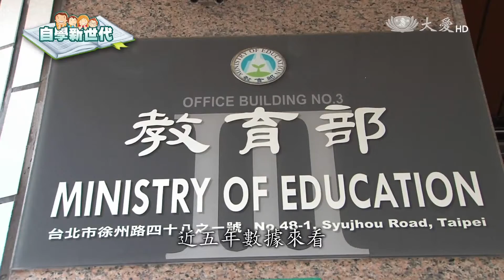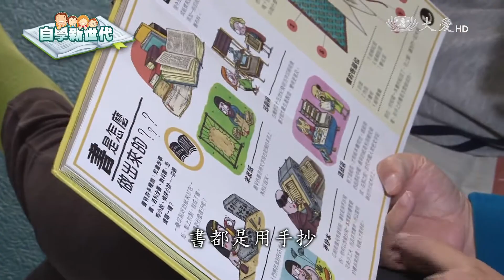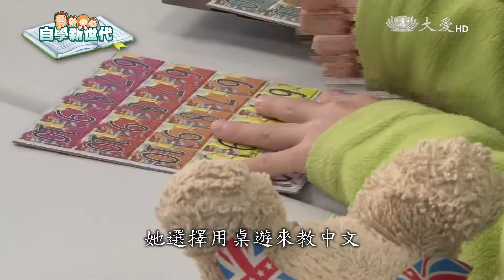非典型教育 「自學」的無限可能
根據美國《新聞週刊》報導，大約有1.5%學生在家自學，而且每年成長5%至15%，即便受到少子化影響，但近十年來，台灣自學人口也從百人攀升到如今近四千名學生，到底是哪些家庭選擇自學？選擇自學的原因又是什麼？自學之後在孩子身上又看到了什麼樣的轉變？我們帶您從不同的角度重新思考自學這件事。